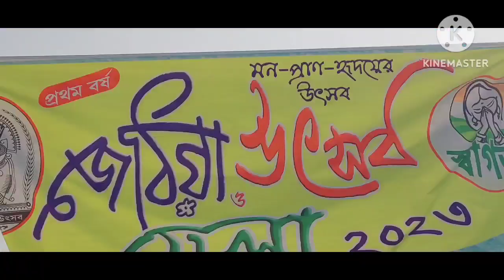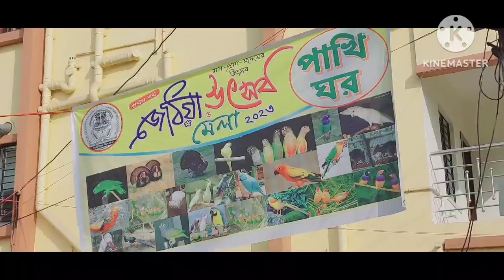জেঠিয়া উৎসব 2023 🥰এ বছরে প্রথম চালু হল জেঠিয়া উৎসব 🥰অভাবনীয় সারা পাওয়া গেল প্রথম বছরেই 🥰